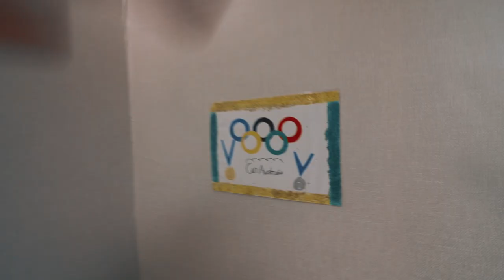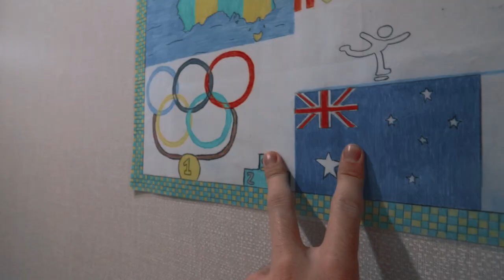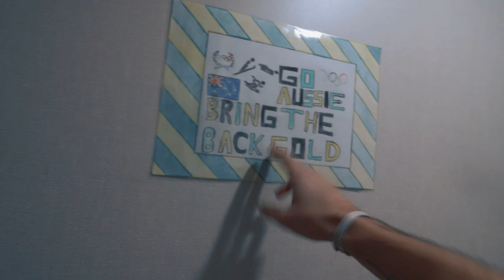See Inside the Olympic Village | Olympic Vlog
I have a few things to take care of today but one of those is a tour of the Olympic Village apartments, the one I'm living in for the time here. These are sold already and will be holiday homes most likely but you get a taste of them before anyone else!

Recommended books for personal development:
Think Again by Adam Grant
Mindset by Carol Dweck (must read)
Atomic Habits by James Clear
Deep Work by Cal Newport

My Equipment set-up with links:
📸: Sony A7iii
🎥: 50mm 1.8f
🎙: Sennheiser MKE 440